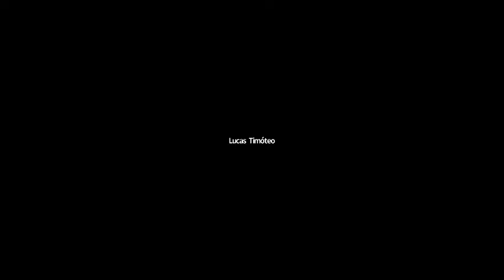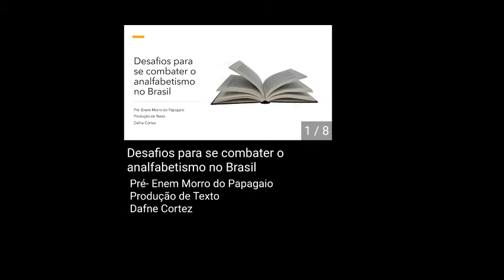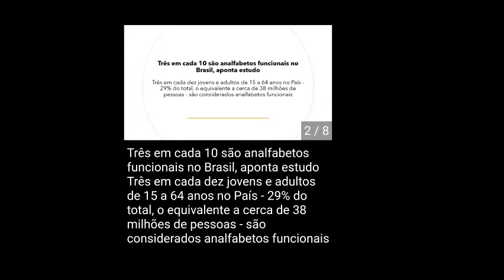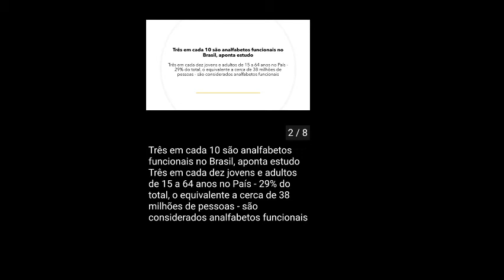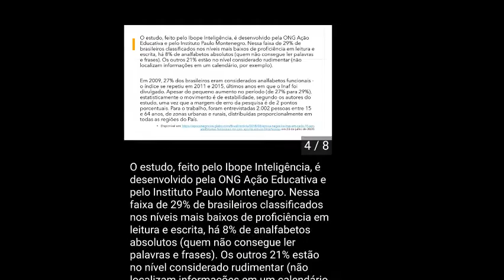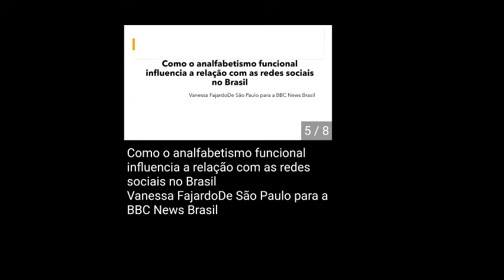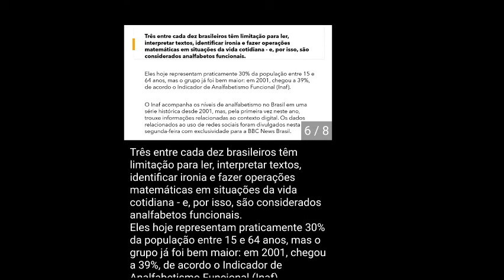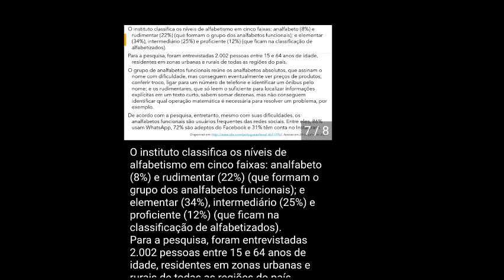Produção Textual - 23/07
Produção Textual
Profa. Dafne
23/07